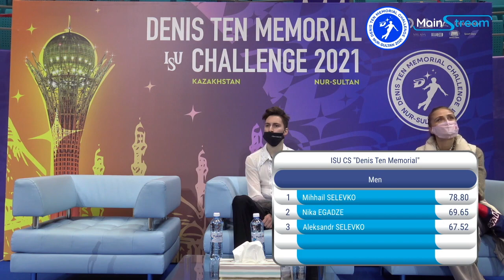Ника Эгадзе / Nika Egadze - Denis Ten Memorial Challenge 2021, КП